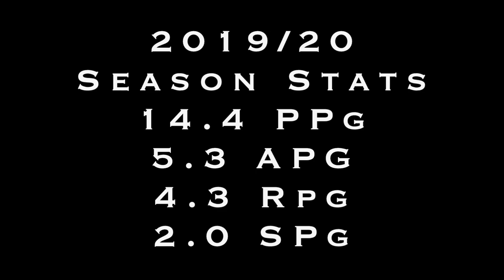Karl Cochran Highlight Tape BC Boncourt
This video is about Karl Cochran Highlight Tape BC Boncourt